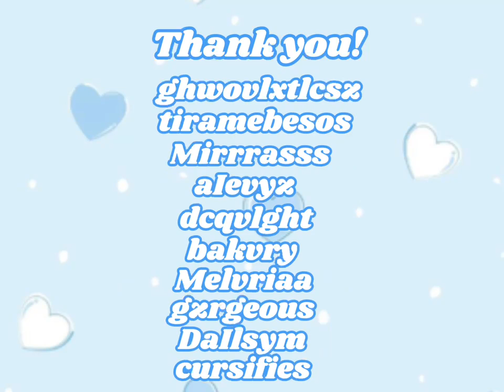(ROBLOX MUSIC VIDEO) Lover - Taylor Swift (By: axforhev)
This ROBLOX music video was created by Coast's staff member, axforhev!